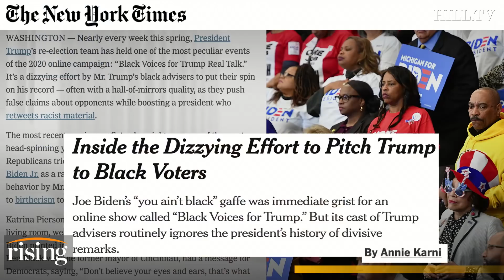Trump campaign tries to get to Biden's left on criminal justice after 'You ain't black' moment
Director of Strategic Communications for the Trump campaign, Marc Lotter, discusses how the campaign plans to earn black votes through criminal justice reform.